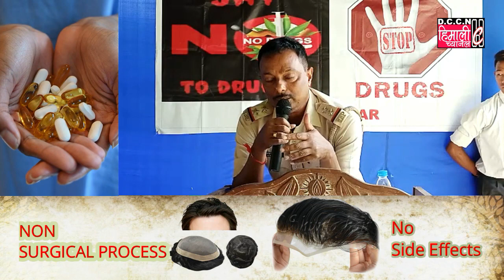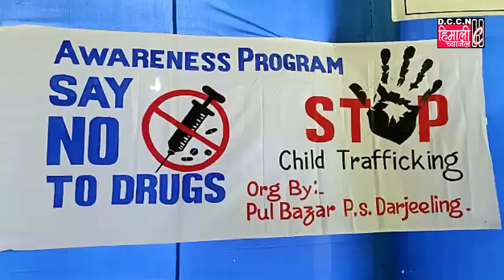DARJNEWS@ड्रग्स एवम् मानव तस्करीसम्बन्धी जनचेतनामूलक कार्यक्रम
पुलबजार थानाको तत्वावधानमा कैँजले थापा गाउँ विद्यालयमा सम्पन्न भयो ड्रग्स एवम् मानव तस्करीसम्बन्धी जनचेतनामूलक कार्यक्र